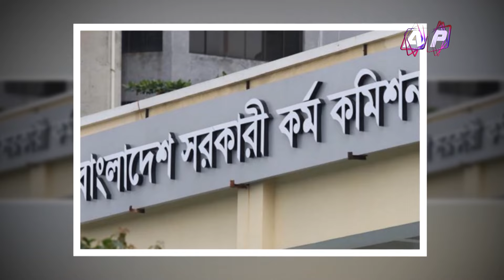बंगलादेशमा विद्यार्थीले गरेको प्रदर्शन हिंस्रक बन्दै | AP REPORT | AP1 HD